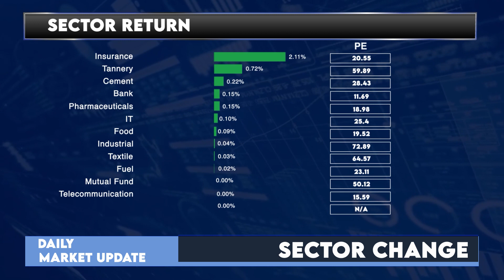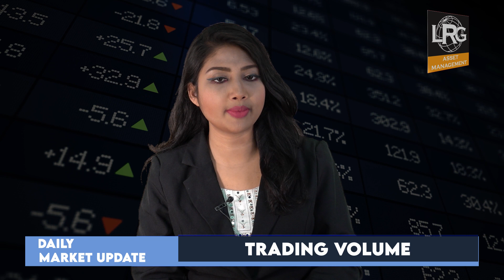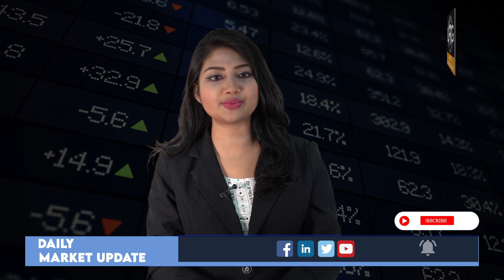Dhaka Stock Exchange Today - 12 October 2023 | English | Daily Share Market News | LR Global